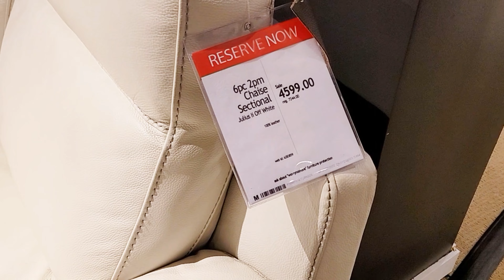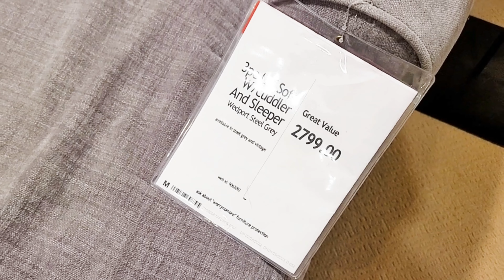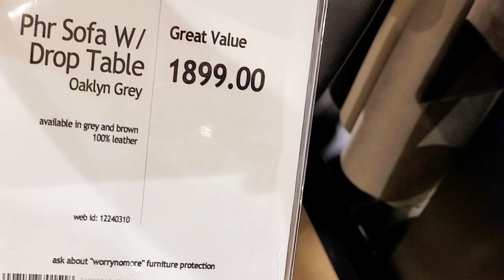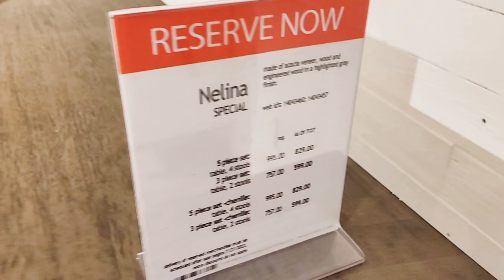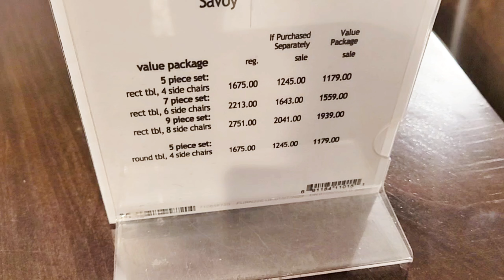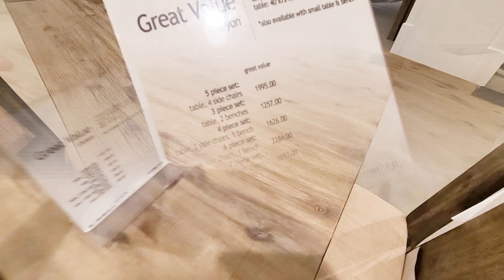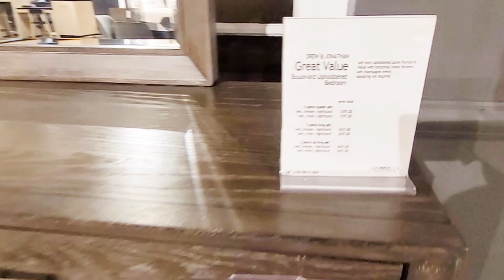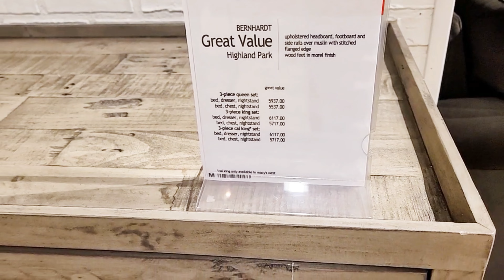MACY'S FURNITURE SHOP WITH ME LIVING ROOM FURNITURE BEDROOM SETS DINING ROOM SETS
Shop with me at Macy's for living room furniture such as sectionals, sofas, couches, coffee tables, ottomans, bedroom furniture set, dining room set and more!

BED BATH & BEYOND NYC FLAGSHIP STORE! SHOP WITH ME! HOME DECOR SHOPPING IN NEW YORK CITY

LE CREUSET SHOPPING AT BED BATH AND BEYOND COOKWARE KITCHENWARE POTS AND PANS SHOP WITH ME!

TJ MAXX SHOP WITH ME! SUMMER HOME DECOR 4TH OF JULY DECOR NEW RAE DUNN FINDS